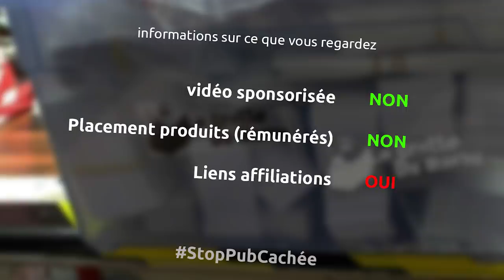mes critères pour bien choisir une défonceuse, bas-moyen-haut de gamme - barbiTruc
dans cet épisode de barbiTruc j'essaye de voir les différents critères pour le choix d'une défonceuse
Si vous voulez choper le buste de batman sur ebay c'est par

le matériel
défonceuse einhell premier prix
défonceuse Bosch moyen de gamme
défonceuse Triton haut de gamme